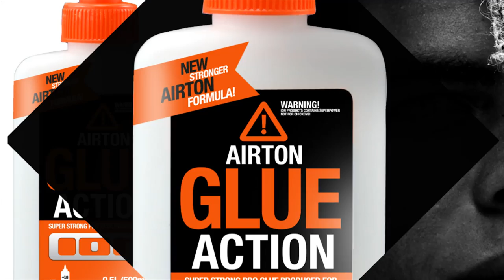Action Glue featuring Airton Cozzolino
::: No matter what kind of board Airton has under his feet, they all seem to stick there as glued. Get ready for insane strapless action in the first Airton Cozzolino feature clip ever.